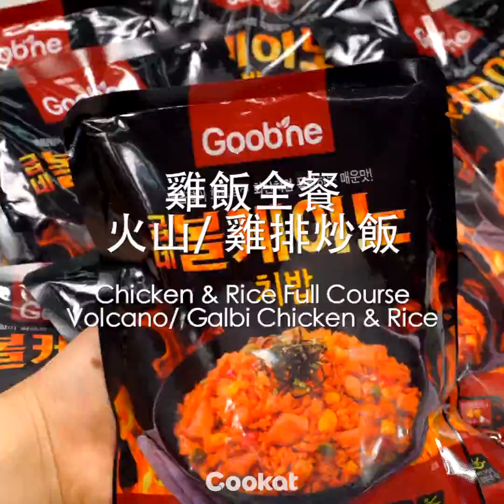[Cookat Hong Kong] [優雅的全餐] 雞飯全餐 Chicken & Rice Full Course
誰要來도전(挑戰)一下?~